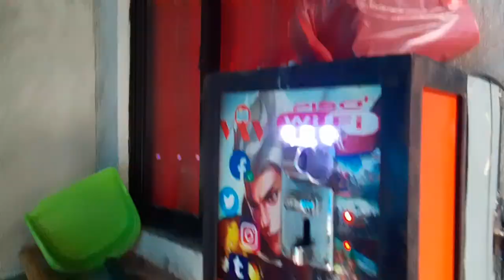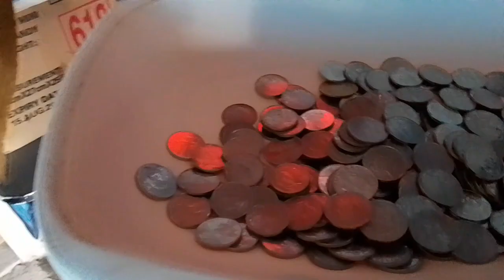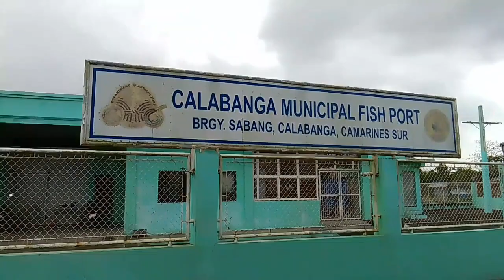SABANG | Musna VAV vlogs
Musna VAV vlogs! Alamin natin kung anong meron sa sabang! hope you guys like it!